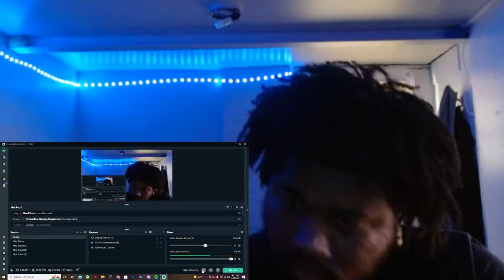SoFaygo - Good Day [Official Visualizer] REACTION!!!